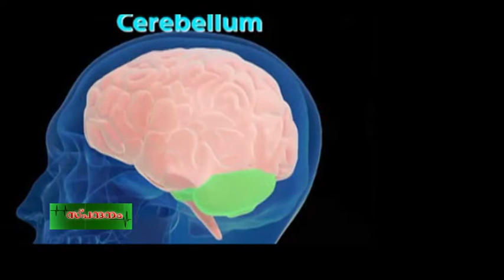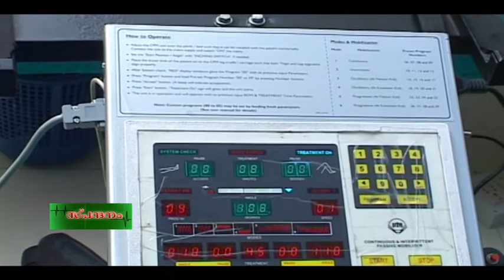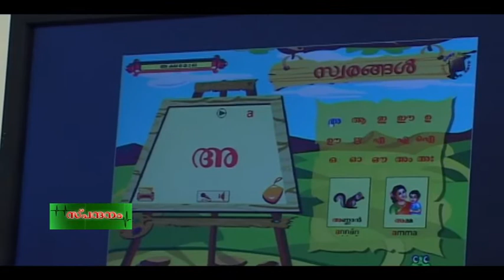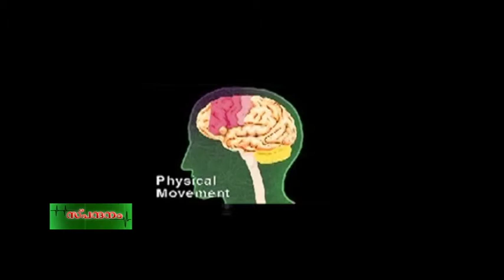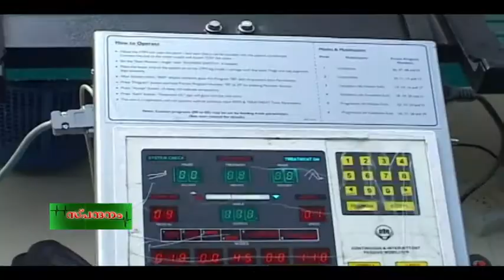ഞരമ്പു രോഗികൾ എന്ന് കേട്ടിട്ടില്ലേ...എന്താണ് ഈ ഞരമ്പു രോഗികൾ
MEDIA CITY  ഞരമ്പു രോഗികൾ എന്ന് കേട്ടിട്ടില്ലേ...എന്താണ് ഈ ഞരമ്പു രോഗികൾ